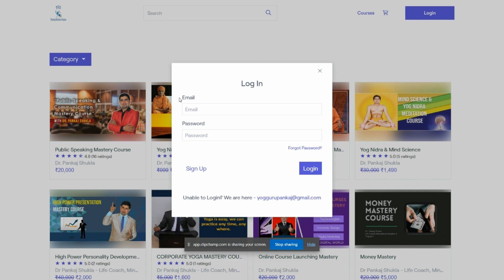Public Speaking सिख कर बनायें अपनी ज़िंदगी | Speak with Confidence on the Spot | Dr. Pankaj Shukla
fear of public speaking hypnosis
this eliminates your fear of public speaking
speech structure
overcoming stage fright
performance anxiety
engaging an audience
audience engagement
storytelling
impromptu speaking
audience analysis

Are you looking to transform your life by mastering the art of public speaking? Look no further! In this empowering video, we dive into the world of public speaking and show you how to become a confident speaker on the spot. Whether you're a beginner or already have some experience, this video will provide you with valuable insights, techniques, and tips to enhance your communication skills. Join us as we explore the secrets of effective public speaking, from overcoming stage fright to developing impromptu speaking skills. Discover how to captivate your audience, project confidence, and deliver powerful speeches even when faced with unexpected topics. With practical examples and expert guidance, you'll learn to think fast, structure your thoughts, and speak with clarity in any situation.

क्या आप सार्वजनिक बोलने की कला में महारत हासिल करके अपना जीवन बदलना चाहते हैं? आगे कोई तलाश नहीं करें! इस सशक्त वीडियो में, हम सार्वजनिक बोलने की दुनिया में डुबकी लगाते हैं और आपको दिखाते हैं कि मौके पर एक आत्मविश्वासी वक्ता कैसे बनें। चाहे आप शुरुआत कर रहे हों या आपके पास पहले से ही कुछ अनुभव हो, यह वीडियो आपको अपने संचार कौशल को बढ़ाने के लिए मूल्यवान अंतर्दृष्टि, तकनीक और सुझाव प्रदान करेगा। प्रभावी सार्वजनिक बोलने के रहस्यों का पता लगाने के लिए हमसे जुड़ें, मंच के डर पर काबू पाने से लेकर तत्काल बोलने के कौशल विकसित करने तक। डिस्कवर करें कि अपने श्रोताओं को कैसे आकर्षित करें, आत्मविश्वास को प्रोजेक्ट करें, और अनपेक्षित विषयों का सामना करने पर भी शक्तिशाली भाषण दें। व्यावहारिक उदाहरणों और विशेषज्ञ मार्गदर्शन के साथ, आप तेज़ी से सोचना सीखेंगे, अपने विचारों की संरचना करेंगे और किसी भी स्थिति में स्पष्टता के साथ बोलेंगे।

Professional introduction:
Pankaj Shukla is a life management guru, yog guru, corporate trainer, counselor, motivator, poet, author, director in own company, national debater, naturopathy consultant, mind and memory trainer, Spiritual Healer, Advisor, Business Coach, and a social worker.
2. He has conducted workshop and seminar in more than 3000 branded corporate companies, central government, state government, bank, educational institution etc. across India on approx 40 plus topics.